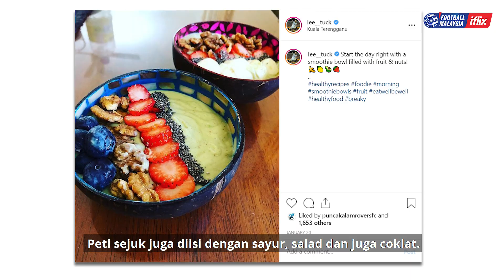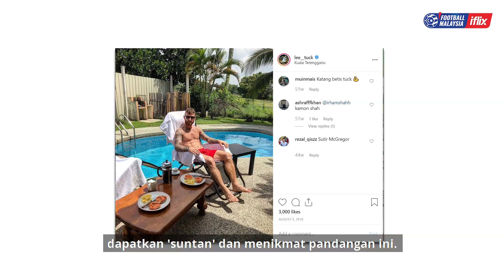The Home Tour | Lee Tuck Uncovered Part 1 | Football Malaysia on iflix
Central midfielder for Terengganu FC Lee Tuck gave us an exclusive home tour, revealing what he does during his free time when he is not on the field.

WHAT IS IFLIX?

iflix is Southeast Asia’s leading entertainment service with the widest and most compelling selection of TV shows, movies, hyper local originals, premium live sports and up-to-the-minute news from around the world, to stream or download, on any Internet connected device… wherever, whenever.